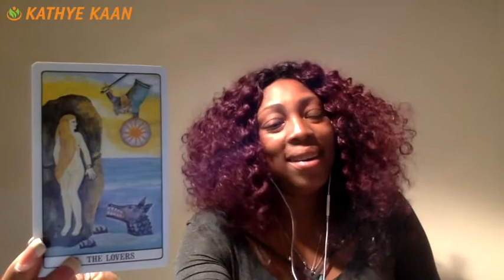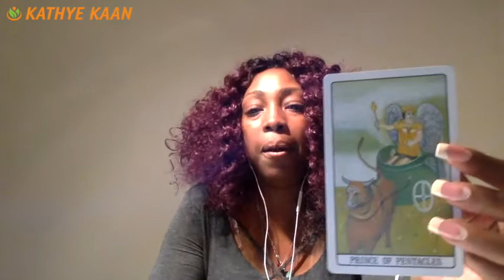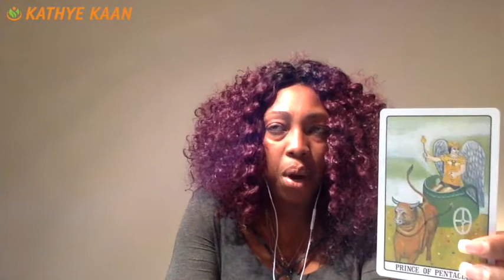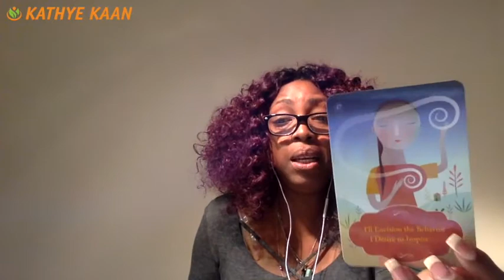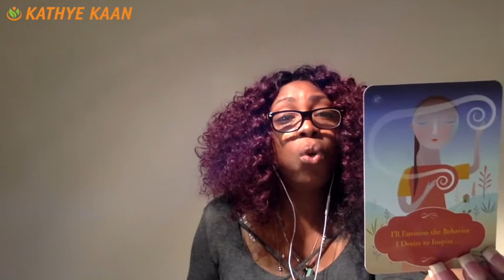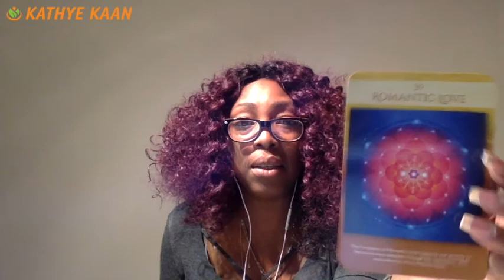ARIES 2018 FORECAST JANUARY FEBRUARY MARCH